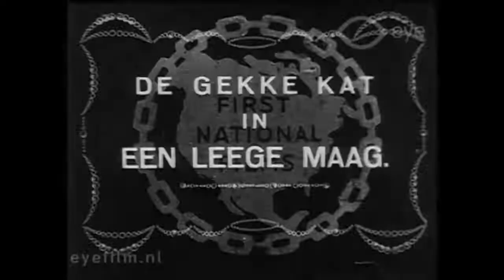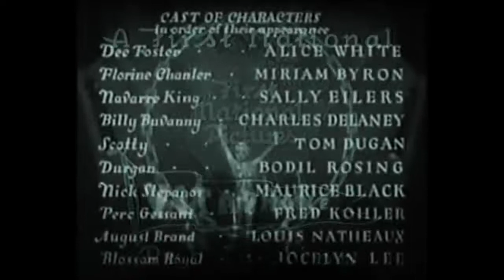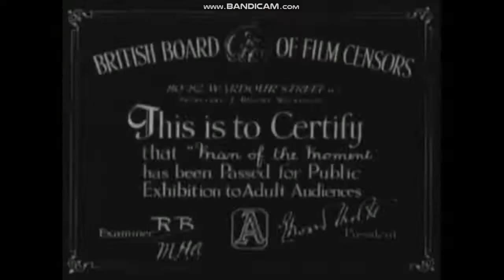First National Pictures (Warner Bros.-F.N.) logos (1921-ca. 1940s?)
List:
Stomach Issues (1927)
The Lost World (1925)
Orchids and Ermine (1927)
The Patent Leather Kid (1927)
The Drop Kick (1927)
Broadway Babies (1929)
The Last Flight (1931)
Local Boy Makes Good (1931)
The Hatchet Man (1932)
Doctor X (1932)
Love is a Racket (1932)
Three on a Match (1932)
Dark Hazard (1934)
I Sell Anything (1934)
Man of the Moment (1935)
The Dark Tower (1943)